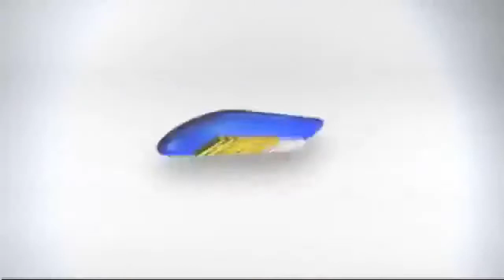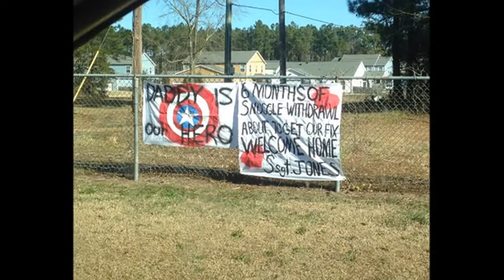Marine Jeff surprise home coming 4 28 15